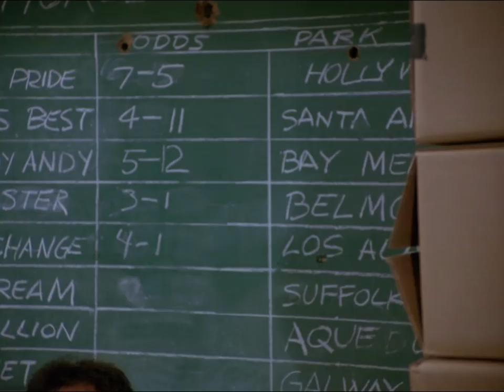Murdock Squeals! | The A-Team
Murdock lets some crucial information slip!